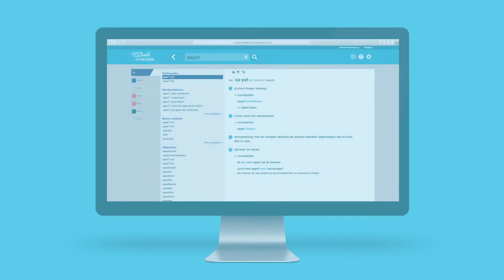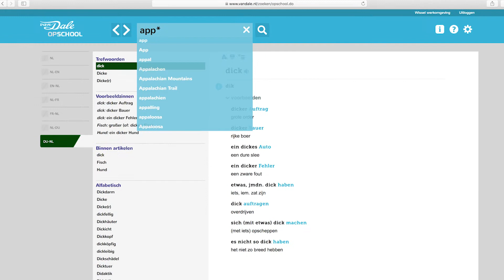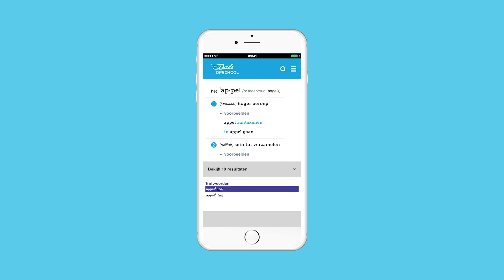Van Dale Online op School - Instructiefilmpje